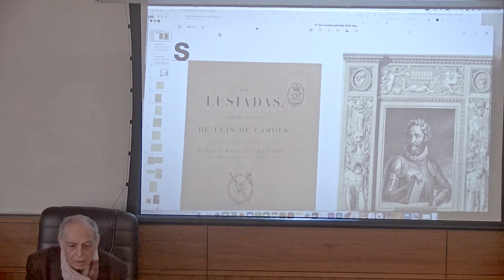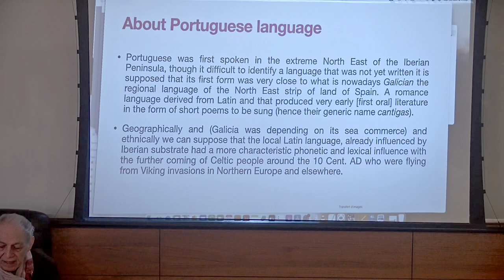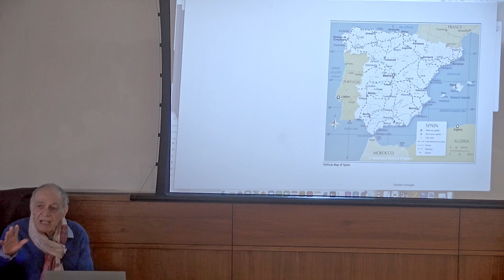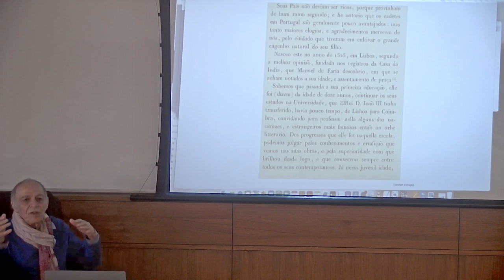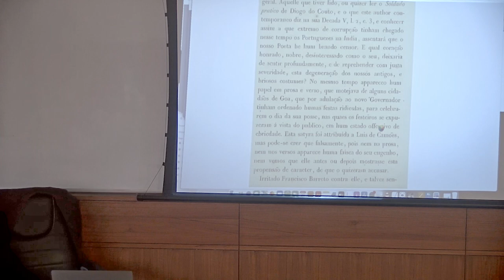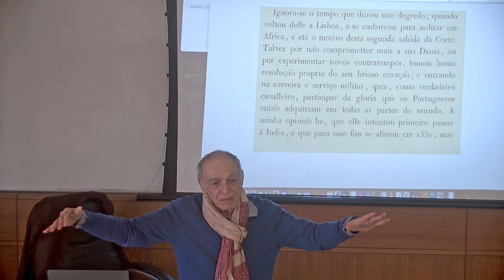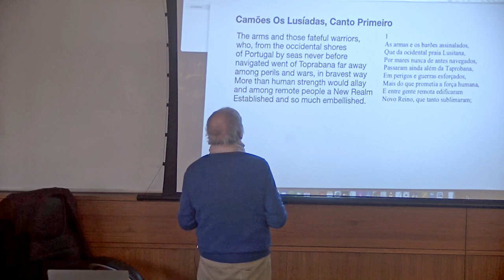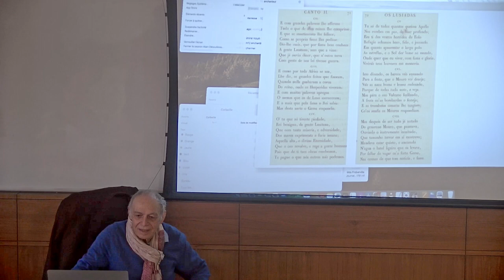Lectures by eminent scholar Prof. Alain Desoulieres at Nalanda University - Day 2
Topic:
1. The case of Virgil’s Aeneid epics in Latin: Roman Tradition and Translation
2. The Adaptation of Dido and Aeneas from Homer to Virgil
3. Virgil’s Aeneid : Mythology and Iconographic Tradition related Dido and Aenas
4. Virgil adapted in Contemporary European Languages: Os Lusiadas by Camões
5. Virgil adapted in Contemporary European Languages : O vaticinio do Swârga by Ave Cleto Afonso